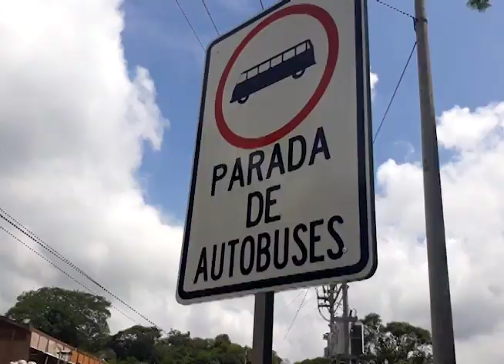Hechos en tu Comunidad